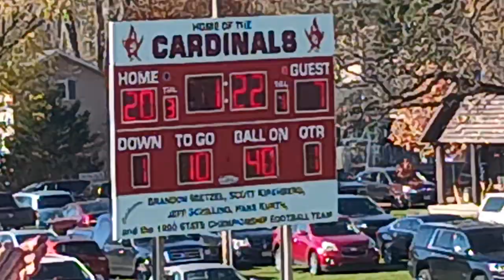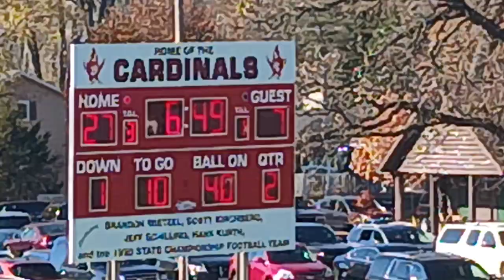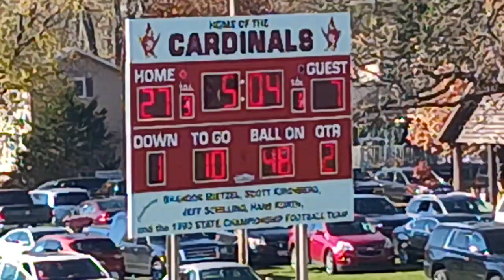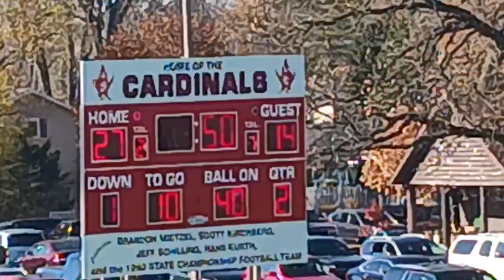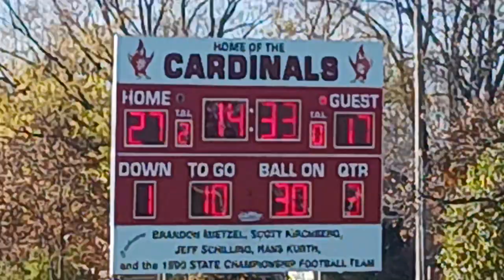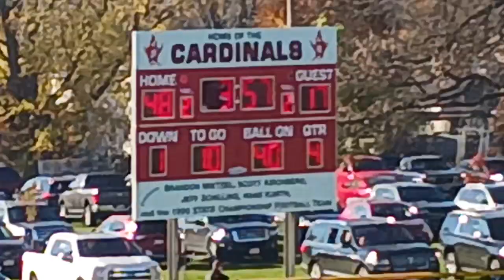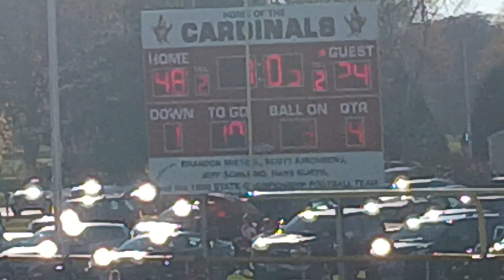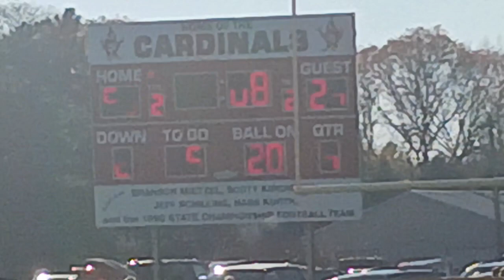Baldwin-Woodville vs. Columbus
Second round action in the 2022 WIAA Division 4 High School Football playoffs.